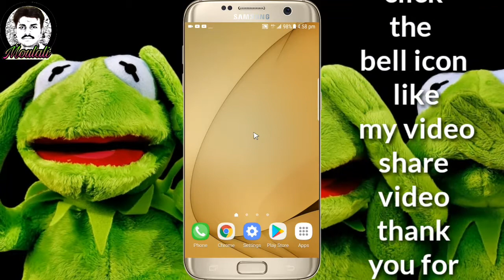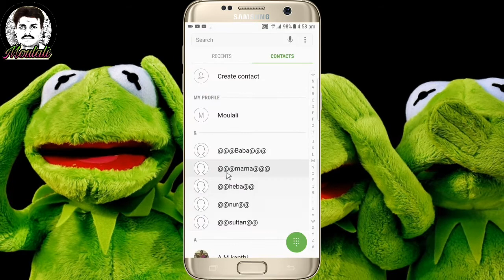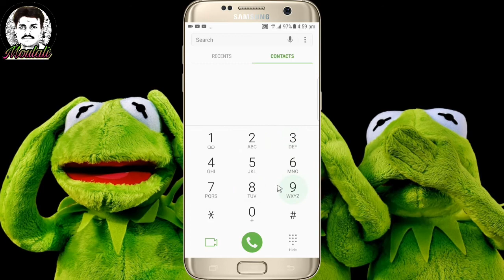Secret code for Android & iPhone useful code || Ali tech videos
Secret code for Android
Secret code for iPhone
Bast secret code try this
Codes
Useful tricks